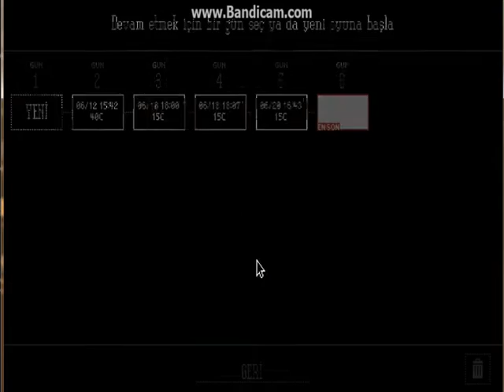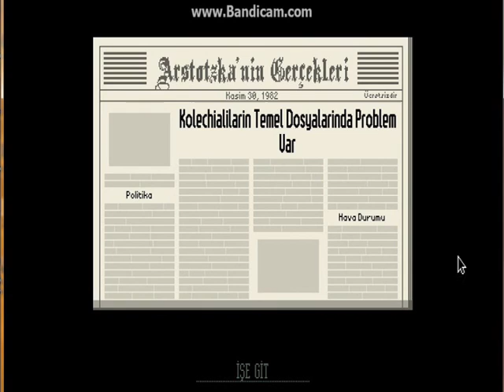papers please-bölüm4-çıplak KOLECHİA'lılar